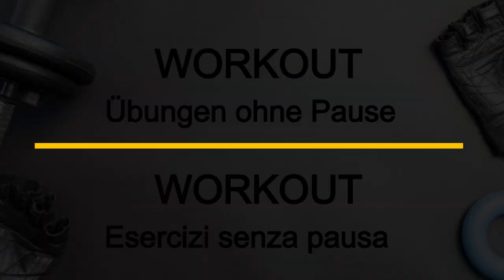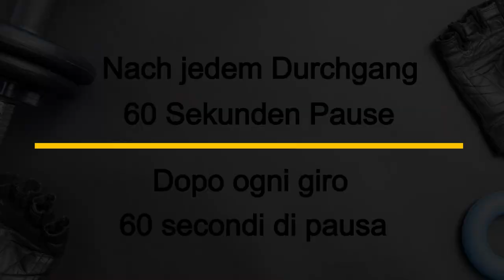BODYtec Homeworkout (2) for MEN